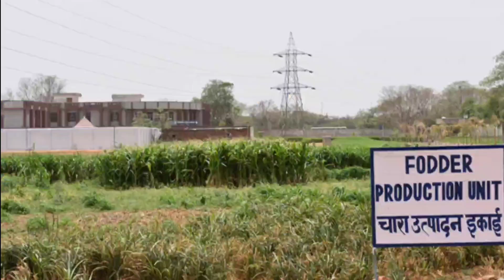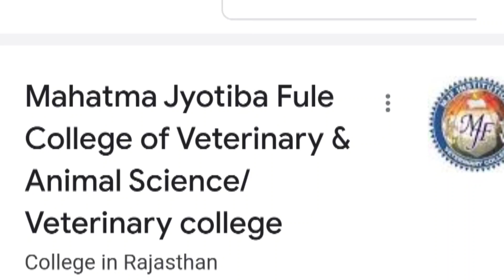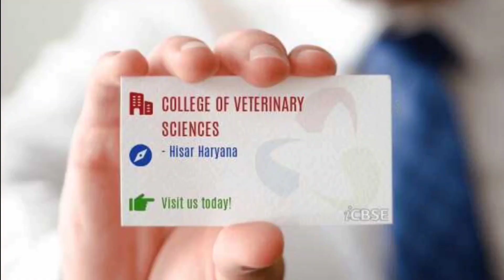Top five veterinary colleges in Haryana and Rajasthan full details in Tamil